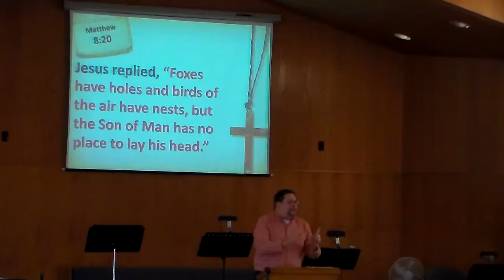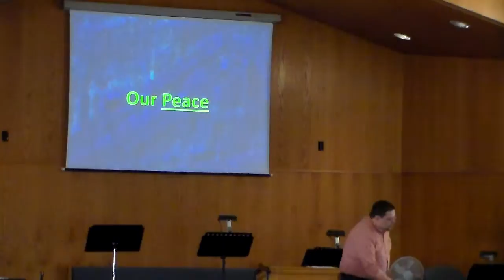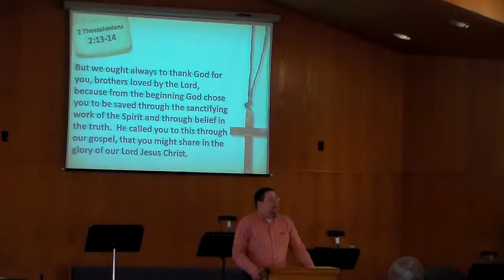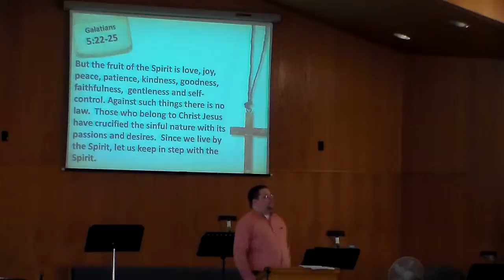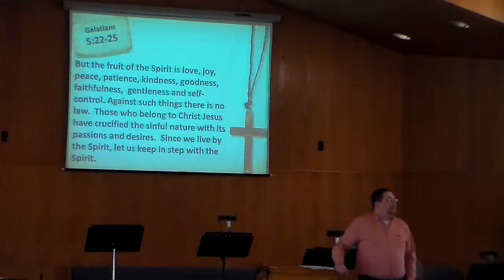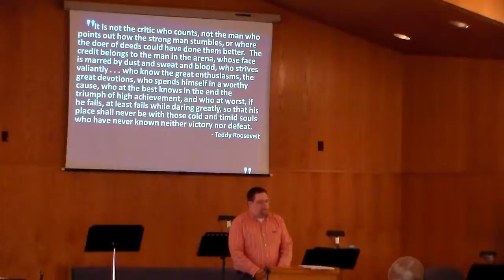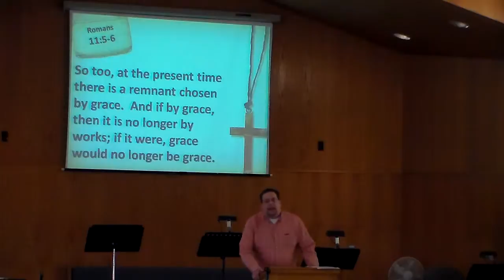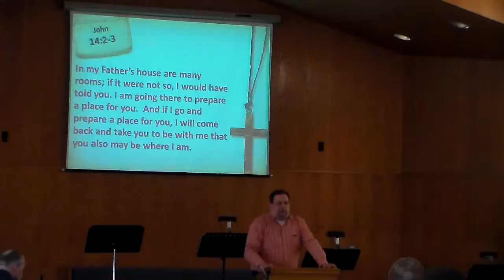Roaming Through Romans: Our Strength Romans 8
This video is about Walking Through Romans: Our Strength Romans 8